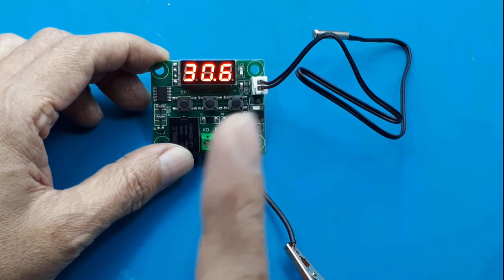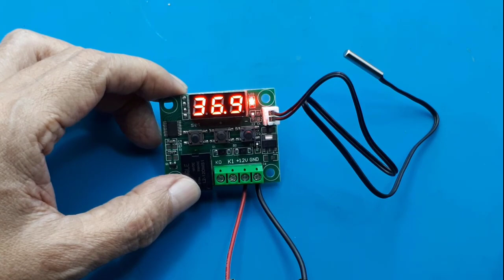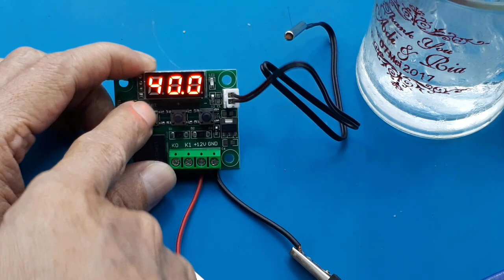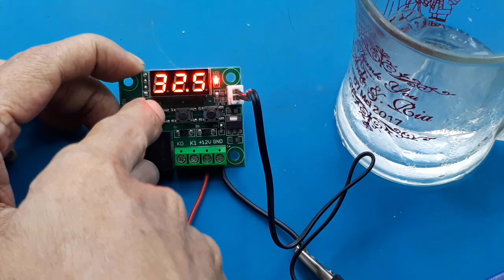Sensor suhu 12 V Thermal Controlled Relay W1209 Kreatif Elektronik DIY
w1209 schematic  w1209 manual w1209 diagram w1209 datasheet w1209 temperature controller setting w1209 diagram w1209 setting w1209 manual W1209 Temperature Controller Suhu
Modul XH-W1209 kontrol suhu Otomatis Pendingin atau Pemanas Ide Kreatif DIY
Video ini menunjukan catra penggunaan modul W2019, yang berfungsi sebagai pemanas atau pendingin.

Jual Thermostat W1209 Terbaik
link pembelian :
2. Cek Temperature Controller / Digital Thermostat Controller W1209 Relay 1CH dengan harga Rp18.500. Dapatkan di Shopee sekarang!

Apa itu w1209 Modul
Untuk mengatur  temperatur suatu alat elektronika, kapan mulai On dan mulai Off dan bisa kita pilih apakah sebagai pemanas atau pendingin.

w1209 Manual dapat kalian lihat pada video ini

Tutorial cara setting thermostat mesin tetas telur tipe W1209
MODUL SAKLAR SENSOR SUHU - Thermostat Digital 12 V W1209
Tutorial Menggunakan Thermostat Digital
W1209 PCB Hijau Thermostat Digital Temperature Controller Control Suhu